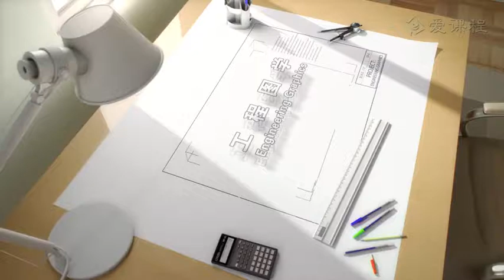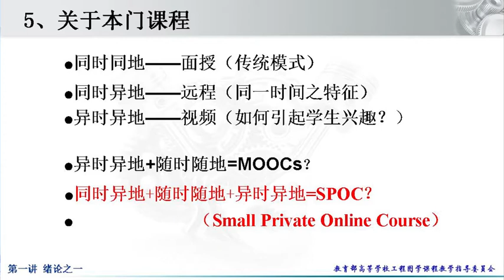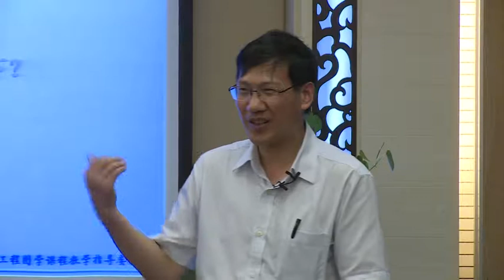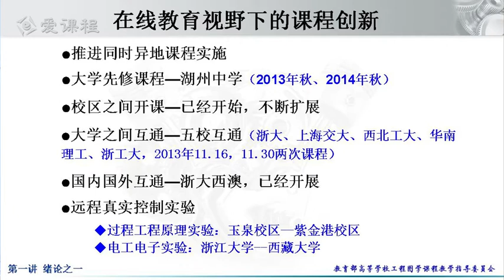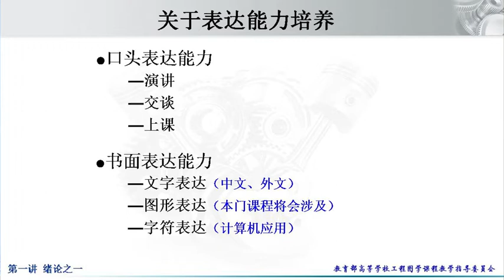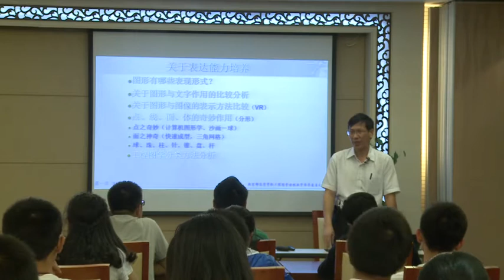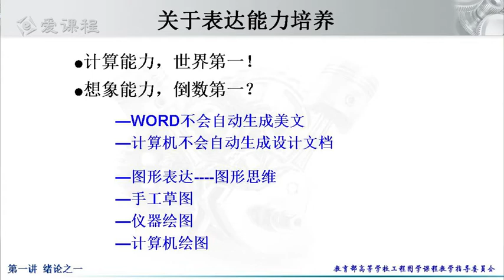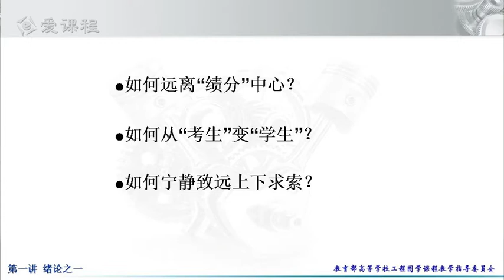2 关于本门课程